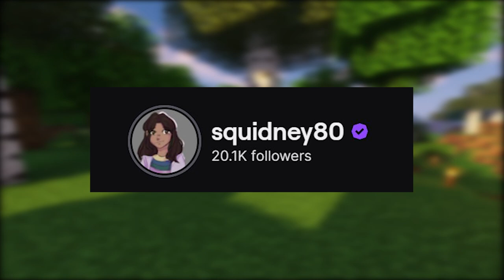20K CLIP REEL [squidney80]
hey guys i made a video like this when i hit 3k and thought it would be a good idea to make another one with some updated clips. this is more of something i hope to look back on in the future as an archive of some of my favorite moments :)

song: How To Be Confident - Anna Meredith